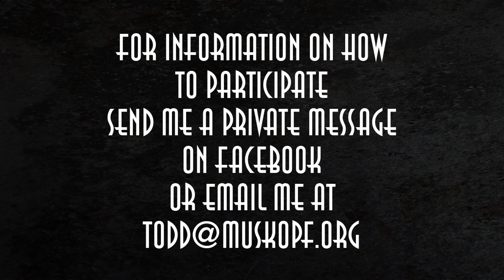The Classic Beauty Project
Wanted: Confident women aged 21-55 available weekdays to participate in The Classic Beauty Project based on the glamour photography of Old Hollywood.